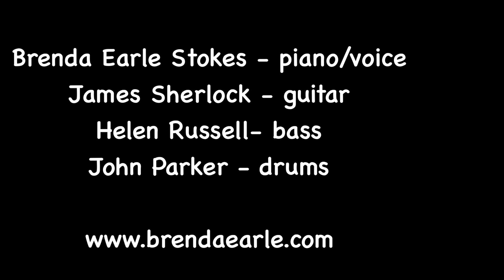Brenda Earle Stokes - Tenderness (Paul Simon Cover) | Live in Toowoomba Australia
Pianist/vocalist Brenda Earle Stokes covers this little-performed song from the Here Comes Rhymin' Simon" album.  Performed in front of a live audience in Toowoomba, Australia with an all-star band.
Brenda Earle Stokes - piano | James Sherlock - guitar | Helen Russell - bass | John Parker - drums